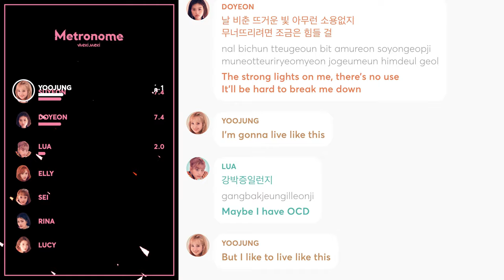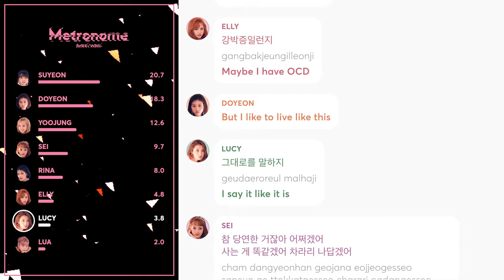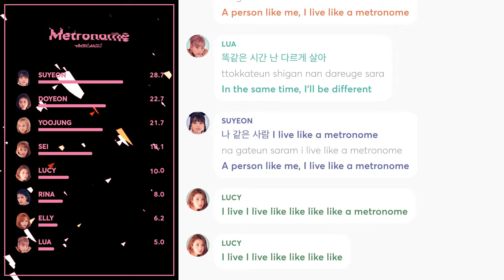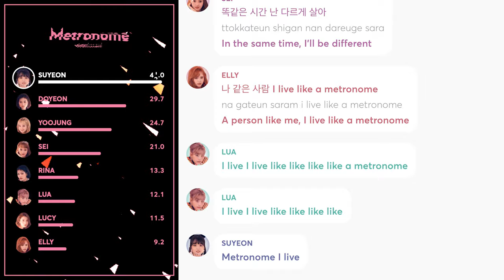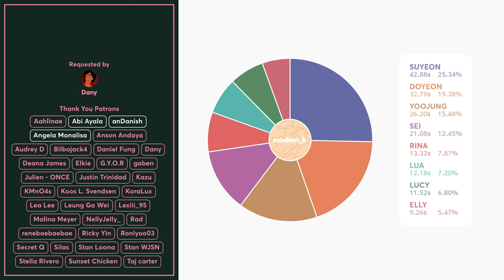Weki Meki - Metronome (Line Distribution + Lyrics Color Coded) PATREON REQUESTED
Requested by Patreon Supporter: Dany

Line Distribution: Weki Meki (위키 미키) - Metronome
Lyrics: colorcodedlyrics